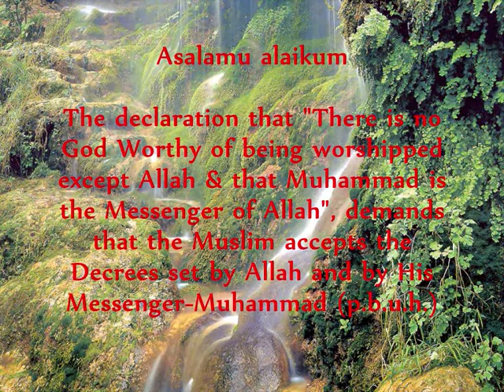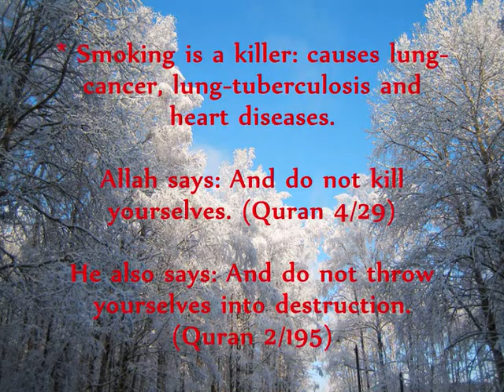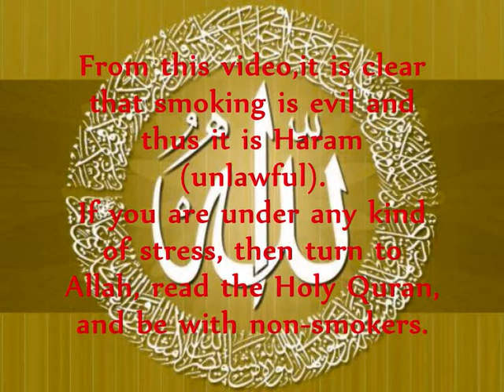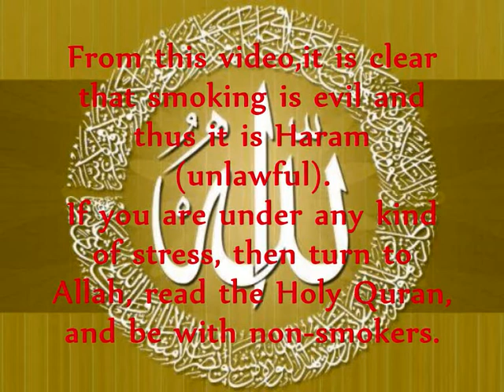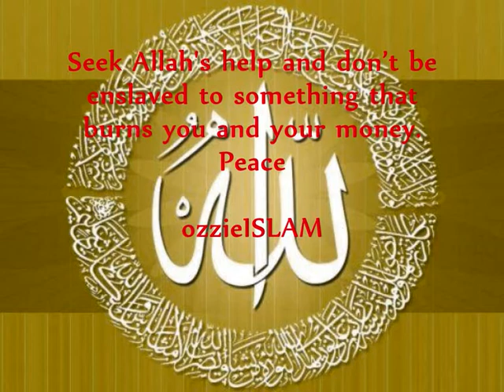Smoking: Haraam or Makruh?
I made this video because a lot of muslim brothers and sisters think that it is aloud to smoke.